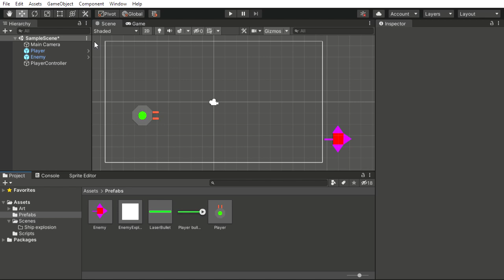Unity Shoot Em Up: Instantiate bullets WITH INPUT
A demonstration of instantiating bullets only when an input key is pressed ( I had used an if statement for this).